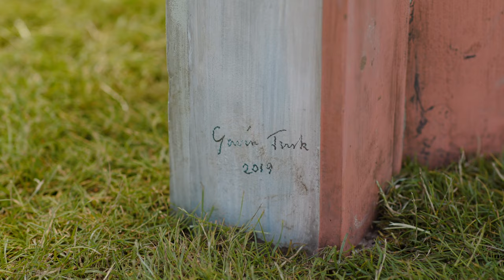FENIX Journeys I Gavin Turk I The Artists I Ep. 3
The Droom en Daad Foundation has commissioned the restoration of the historical Fenix warehouse II in Rotterdam, the Netherlands. FENIX, Rotterdam’s newest cultural landmark, will open there in a few years’ time. FENIX shows the universal and global stories behind all the arrivals and departures of people to and from every corner of the world. Art and history will exhibit the universal and timeless stories of faith, hope and love.

The Artists short film series introduces the artists in the FENIX museum collection and their work. One of the works acquired for the museum is L' Âge d'Or by Gavin Turk. In this short film Turk introduces his work.

Op Rotterdam-Katendrecht wordt de historische Fenixloods II gerenoveerd in opdracht van Stichting Droom en Daad. Over enkele jaren opent hier FENIX, de nieuwe culturele landmark van Rotterdam.  FENIX laat zien dat migratie van alle tijden is, een verhaal van vertrek en aankomst, van en naar alle windstreken. Kunst en geschiedenis komen samen in een universeel en tijdloos verhaal over geloof, hoop en liefde.

In de serie The Artists maak je kennis met de kunstenaars en hun werken, die onderdeel uitmaken van de FENIX museumcollectie. Een van de verworven werken is L' Âge d'Or van Gavin Turk. In deze korte video vertelt Turk over zijn werk.